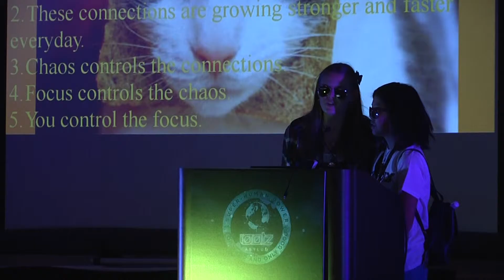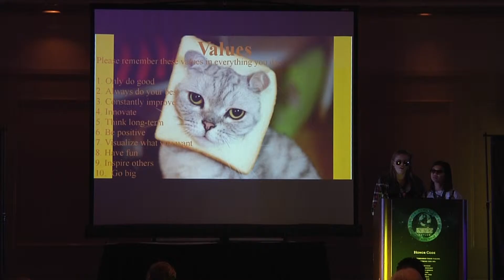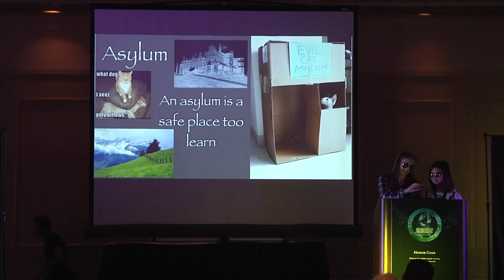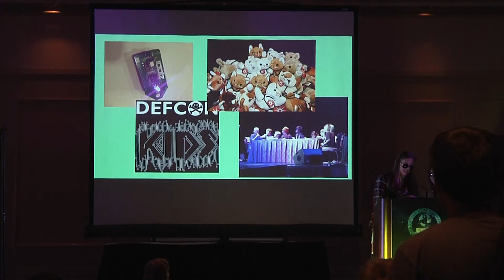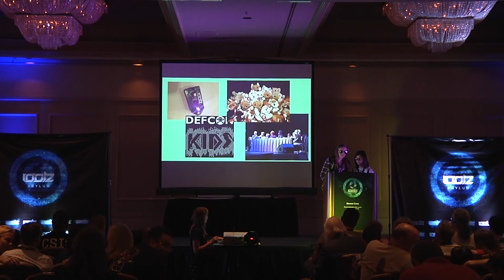CyFi & Kryptina: Welcome to r00tz V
Presented at r00tz V on Aug 7, 2015 in Las Vegas, NV.